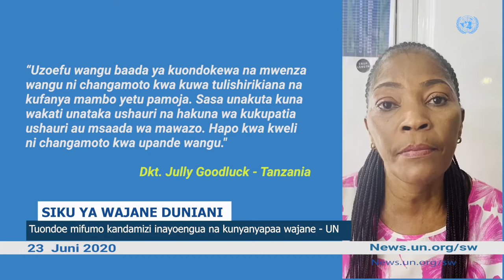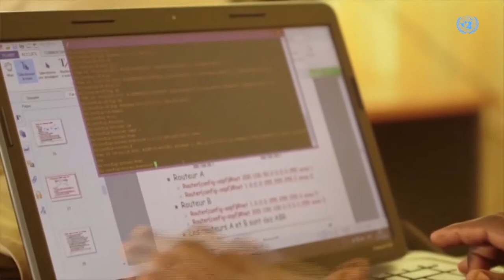Habari za UN 23 JUNI 2020 NA ANOLD KAYANDA (WAJANE)